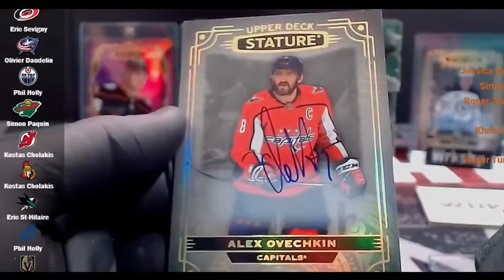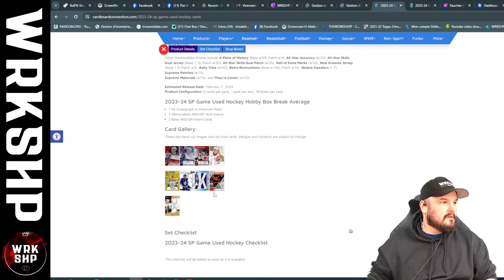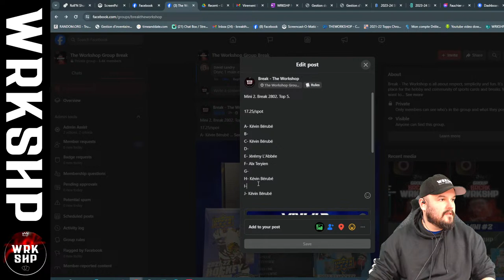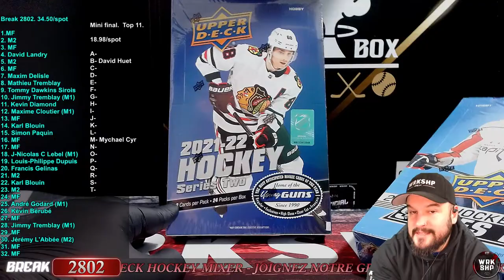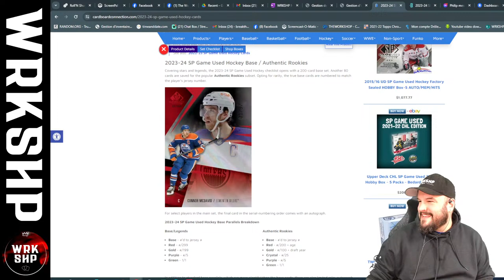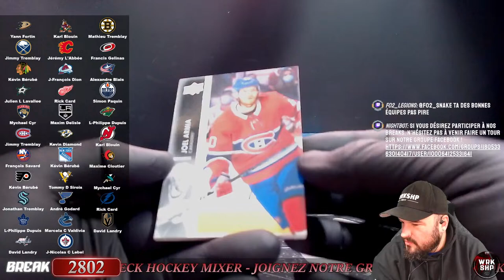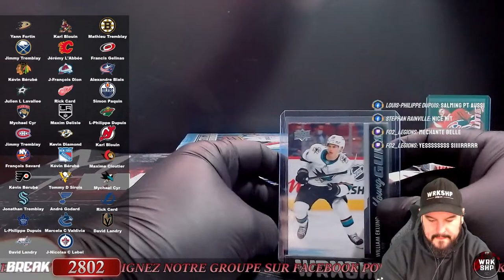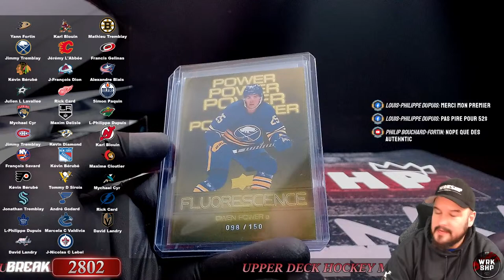Break 2802. Upper Deck Hockey Mixer. What a Jersey + surprise dans la première box..!!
1 x B Box (Jersey Auto)
1 x 2021-22 Series 2 Hobby (Byfield, Raymond, McTavish)
1 x 2022-23 Series 2 Hobby (Slafkovsky, Johnston, Clarke)

Link:

 • Stylish Technology by Infraction, Odd...